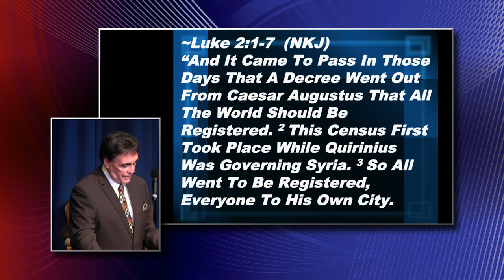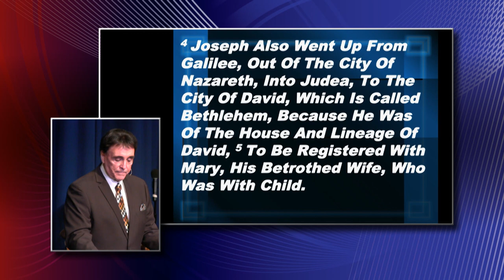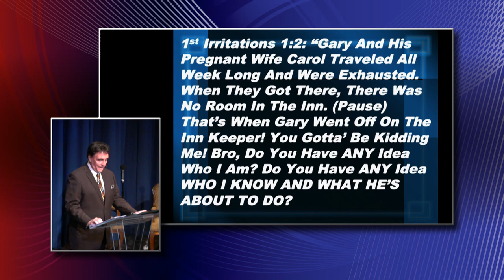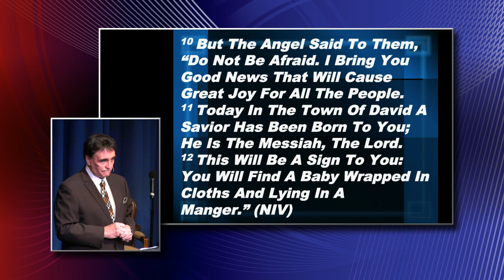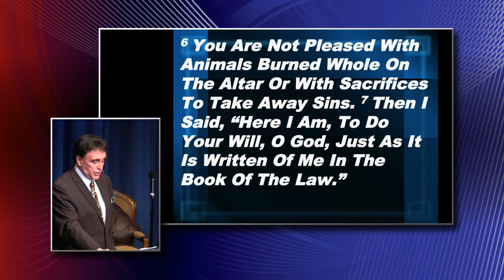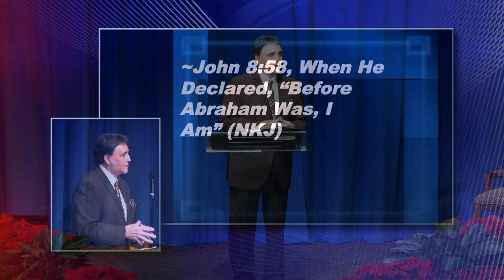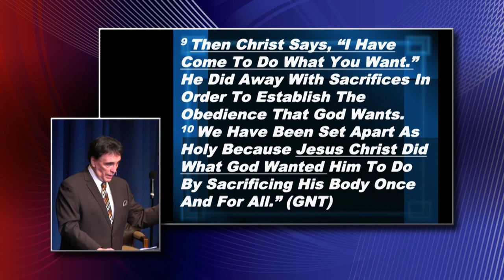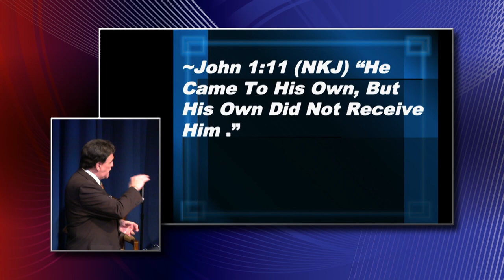Is There Room For Jesus In Your Life?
A Sunday morning sermon from Pastor Gary McSpadden at Faith And Wisdom Church in Branson Missouri on December 8th 2019